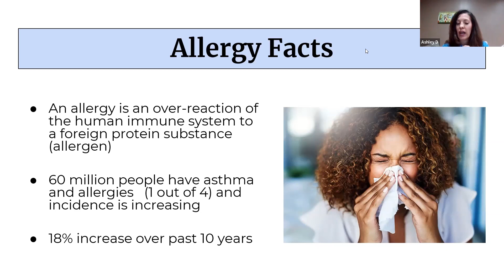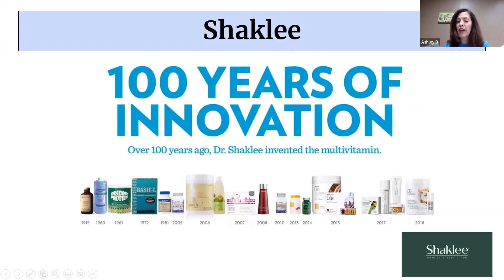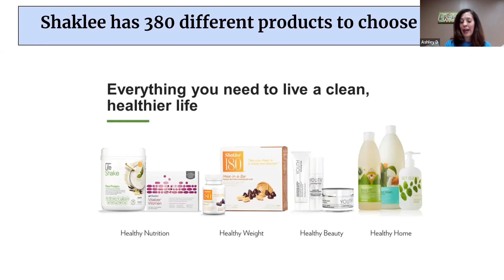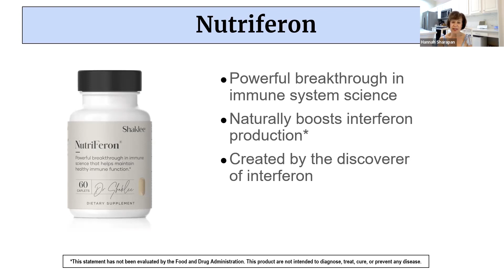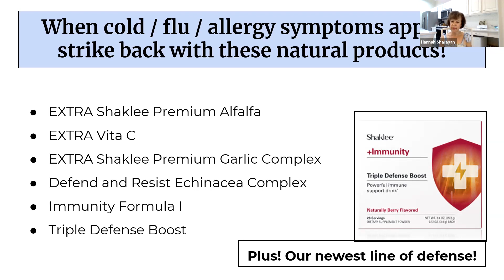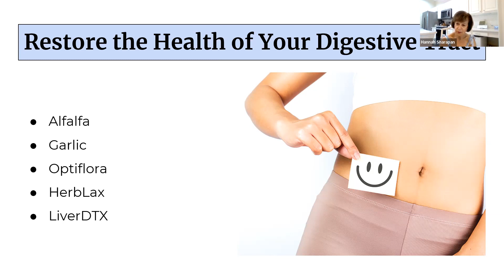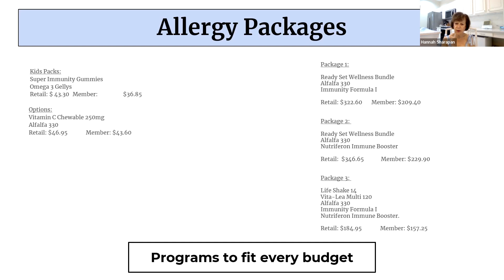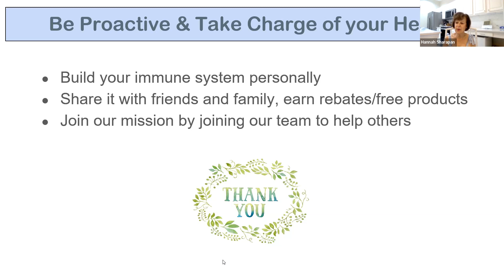Got allergies? Want natural solutions?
We share natural remedies for allergy relief from what we have experienced.